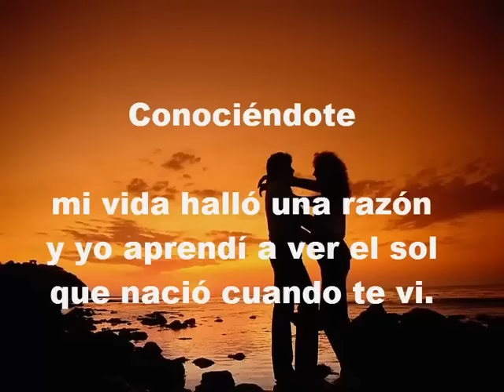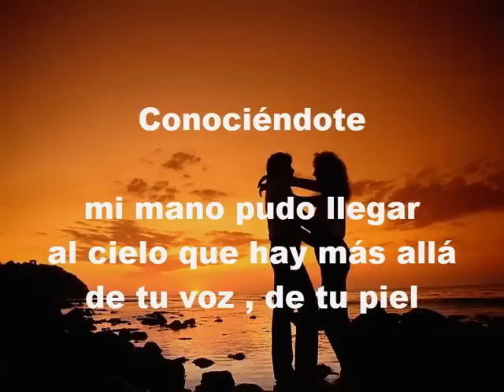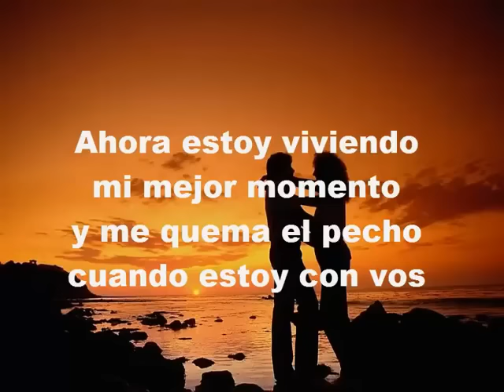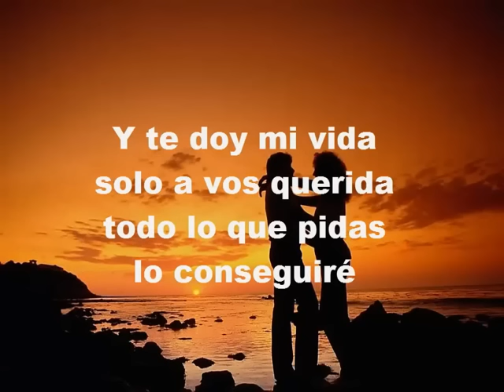César Banana Pueyrredón - Conociéndote (letra)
El 13 de febrero tenes que estar en el Auditorio de Belgrano para cantar éste y todos los clásicos de César Banana Pueyrredón.